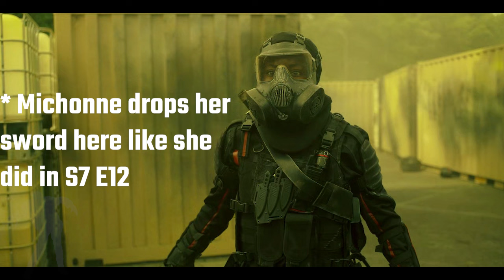FINALE Full Review The Ones Who Live - Wrapped Up With A Bow for some - Shot In Face for other fans